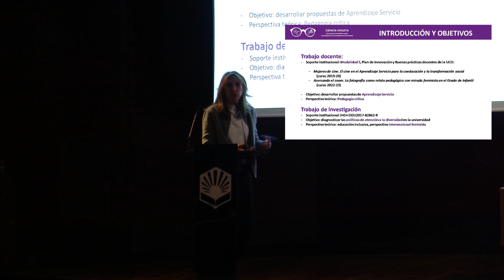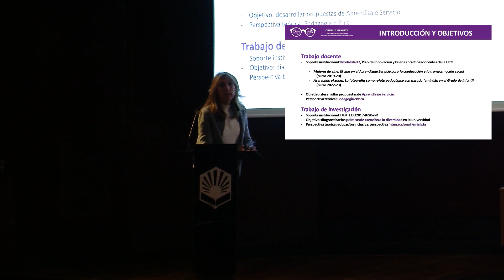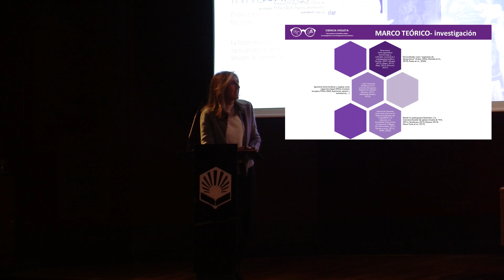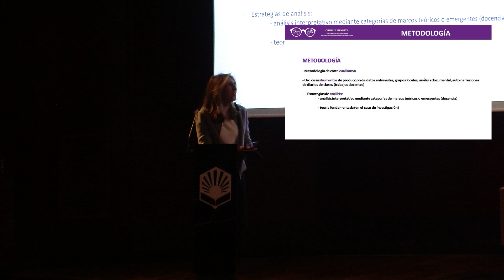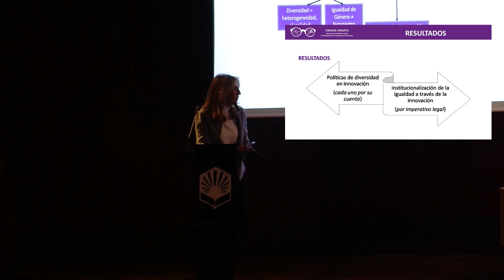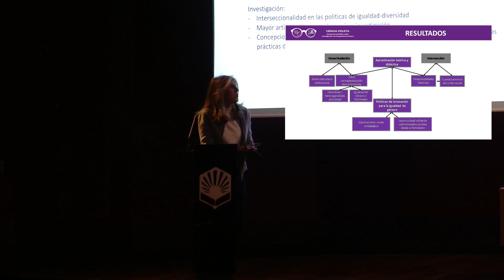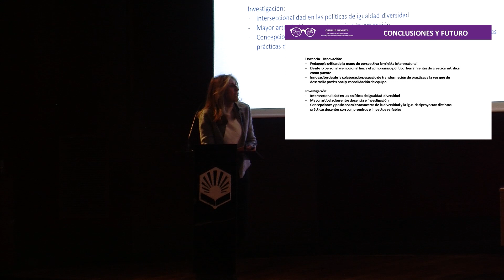Educación, Diversidad y Sociedad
Comunicación de María García Cano Torrico en 'Ciencia Violeta. I Encuentro Científico de Investigación con Perspectiva de Género'